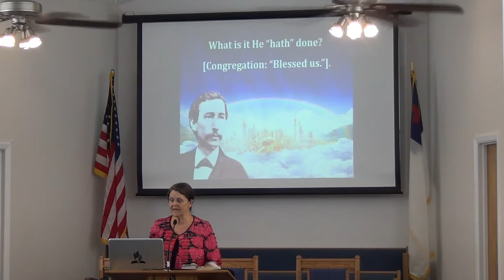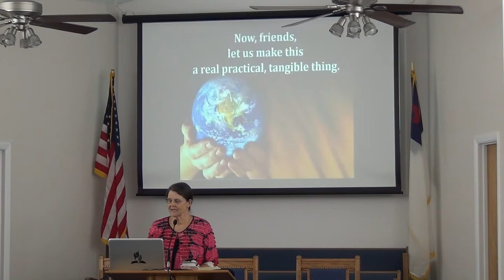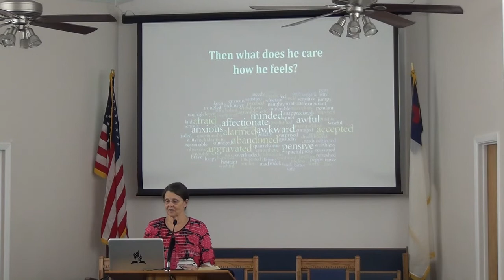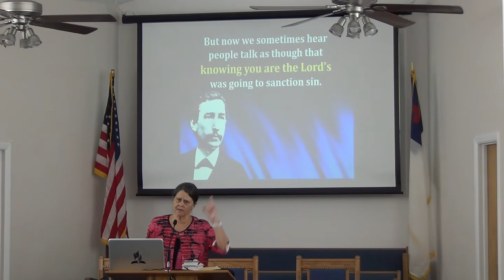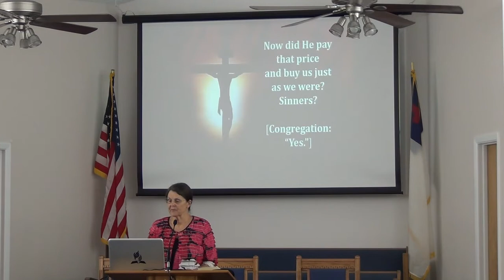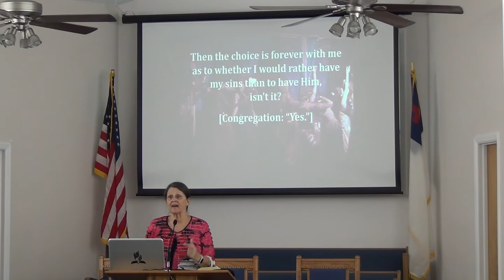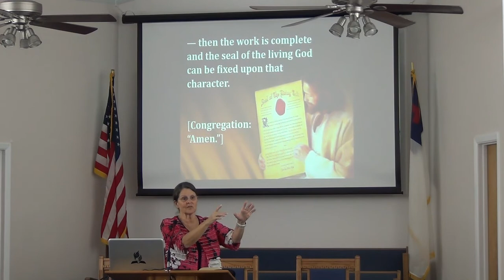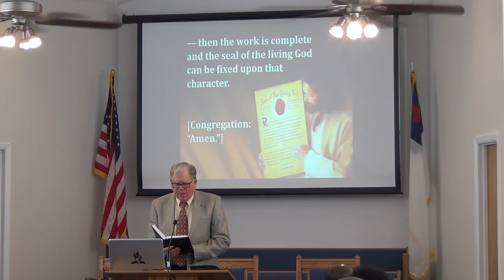NSBSDA - July 16, 2022 AT Jones Sermon read by Debra L Racz "You Can Be Sure" part 1 & 2